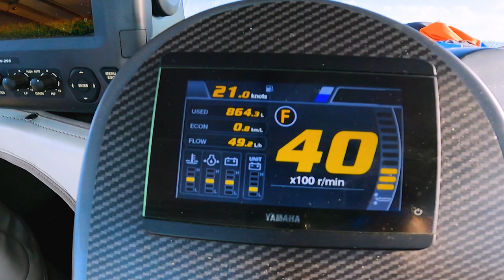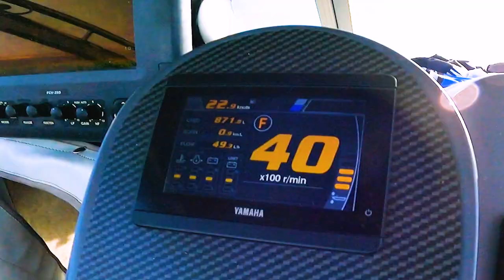we OVERLOAD my boat again // topwater spanish mackerel at steep point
we OVERLOAD my boat again   //  topwater spanish mackerel

WCS Westcoast Salt :  day 12 & 13
the steep point trip is coming to an end but weve still got time to send the haines hunter on a topwater fishing run to target spanish mackerel and yellowfin tuna, lets see if we can slip some fish through the hungry sharks

Its then time to pack away the beach camp and load up the haines hunter to send it back to the mainland, lets see how the yamaha 300 runs this time

Alan Shirra

Richard Bratt